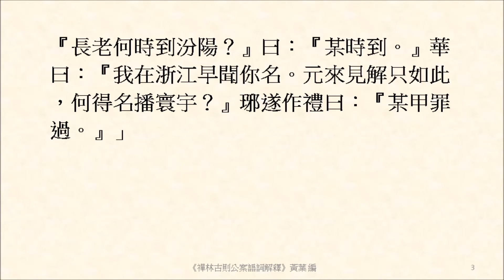杜撰長老，如麻似粟